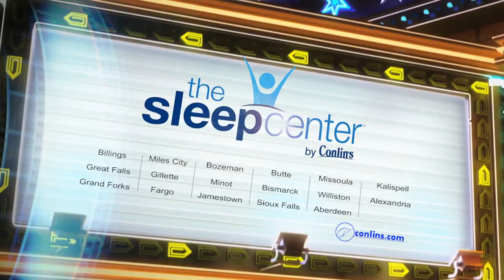Conlin's Furniture - Serta Dinner and a Movie October 2015